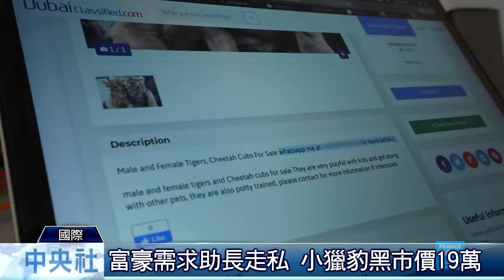走私獵豹 中東土豪炫富奇寵｜中央社影音新聞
獲救的小獵豹張大眼睛東張西望，對世界充滿好奇，救援組織剛幫助牠從走私集團販運路線中脫身，但很多同伴不像牠那麼幸運。根據統計，全球野外的獵豹剩下不到7500隻，但每年卻有大約300隻幼豹，從非洲索馬利蘭被偷渡到阿拉伯半島，成為超級富豪的寵物。